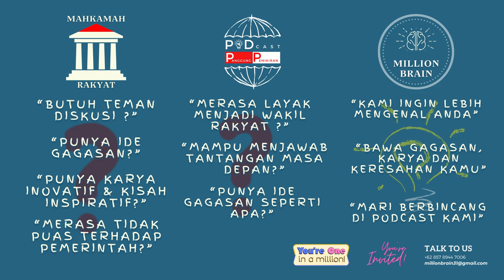79 Tahun Merdeka, Rakyat Cianjur Terlena? Mengungkap Realitas di Balik Janji Perubahan - Podcast